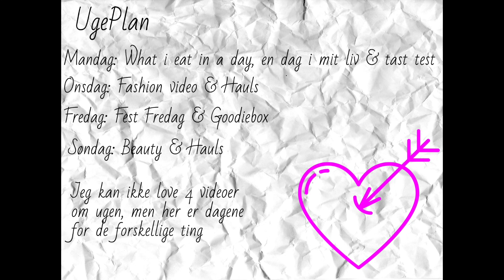Skønheds skraldespanden #7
Denne video kommer til at være et afsnit af min opbrugte produkter serie skønheds skraldespanden.
Knus&kys

Produkter:

Ling emulsion
Vichy idealie skin sleep
Vichy aqualia
Noble Nordic orange mask
Sephora algae face mask
Sephora avocado face mask
Sephora pomegrante face mask
Bioderma make up removing
Sanex hygiene protector
Magasin eye gel
Avance+ invisible pores Night detox serum
Belea skraber ( Tyskland)
Commedeux serum booster
Beautyfarm natcreme
Beautyfarm dagcreme
Nivea clensing wipes normal skin
Nivea clensing wipes dry skin
Nivea clensing wipes all skin
Purex clensing wipes
Loreal clensing wipes

Info om hvad jeg har på:

Øreringe: Izabel Camille.
Bluse: creme frashie
På læberne: urban Decay blackmail & cherry